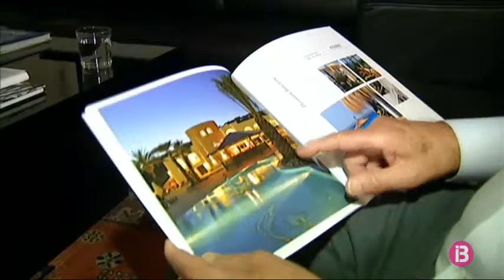Mor l`hoteler i expolític eivissenc Alonso Marí Calbet